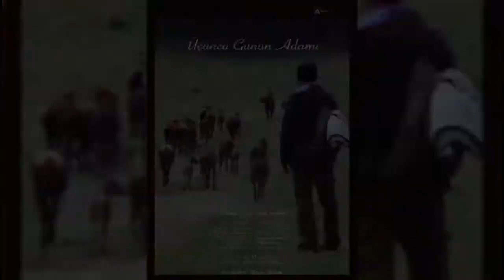Üçüncü Günün Adamı #2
vesiyyet
Fədakar filmi
Sən demə
28 İyun
Bədii filmlər